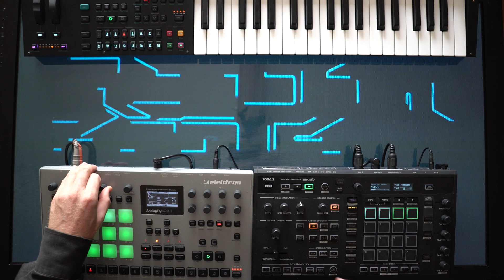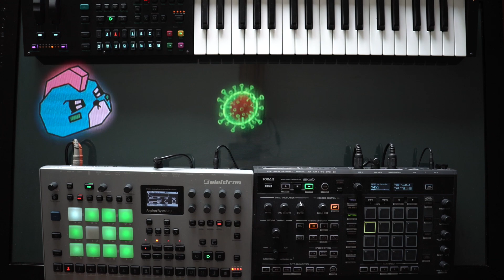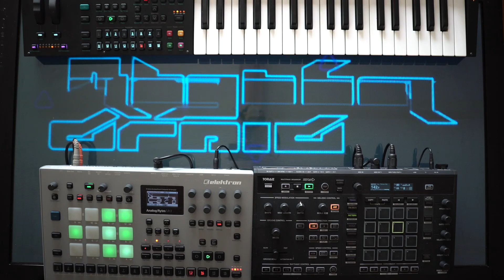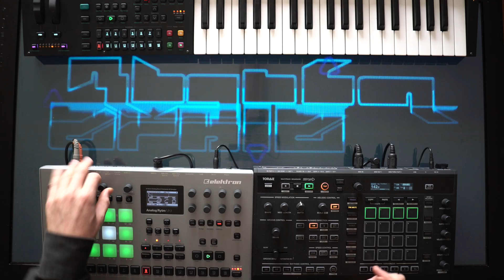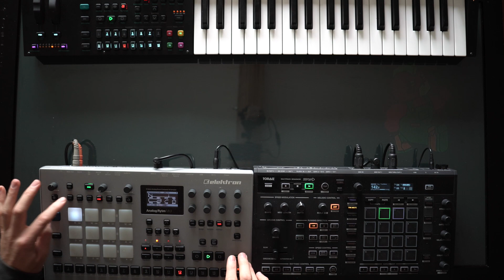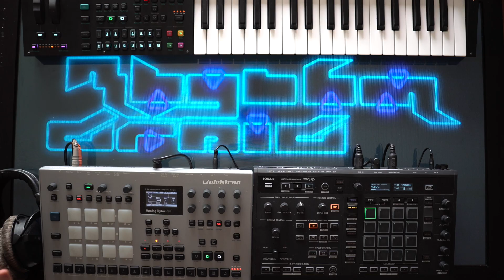Neil Postman's Prophecy - 2-Step Future Funk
This is a live performance of a funky, experimental UK 2-step / dubstep / melodic futurebass song.  It was recorded in a single, stereo audio take during COVID-19 lockdown in Los Angeles with no cuts, corrections, or overdubs. Gentle mastering was done before uploading.

The song features the prophetic voice of media ecologist Neil Postman, one of the unsung heroes of our times.  The visuals and animations feature characters from my IG art account AtelierGinko.  Characters include Ginkgo Bear, Krishan the UK Punk, the Coronavirus, and a roll of toilet paper.

Another term for this is a "dawless jam" "live set", or "live PA" as we used to call it in the 90s.  Gear used is Pioneer DJ Toraiz Squid sequencer, Elektron Analog Rytm MK2 analog digital hybrid drum machine, and Elektron Digitone Keys polyphonic, multitimbral FM synthesizer.  All devices are connected via MIDI and stereo audio is passed from the Rytm to an OTO Biscuit hardware bitcrushed the Digitone Keys, and then the mixed signal is passed through an OTO Boum analog warming unit.

The key is Cm and the tempo is 142BPM.